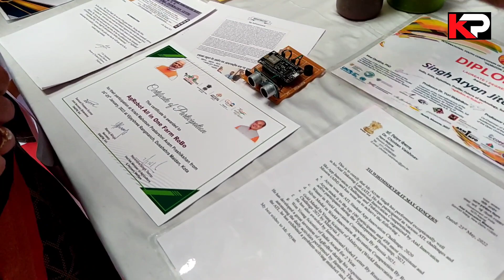Science exihibition 2023 ! विज्ञान प्रदर्शनी । SR PUBLIC SCHOOL KOTA RAJASHTAN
एसआर पब्लिक स्कूल कोटा राजस्थान में दिनांक 28 जनवरी 2023 को आयोजित किए गए साइंस फेयर में नन्हे नन्हे बाल वैज्ञानिकों ने मैं अपनी क्षमता ताकि योग्यता कलात्मकता रचनात्मकता अभी खाते हुए अनेक मॉडल प्रस्तुत की जिन्हें सभी छात्रो, अध्यापकों और अभिभावकों ने बहुत सराहा । स्कूल के द्वारा उन्हें पारितोषिक वितरण किया गया।